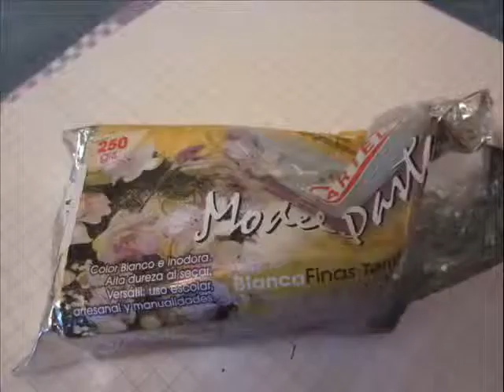Cold Porcelain Snowman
You can enjoy this tutorial in two languages!
Spanish and English!